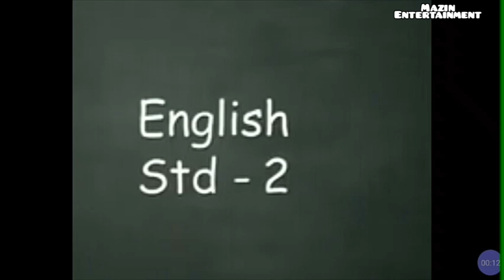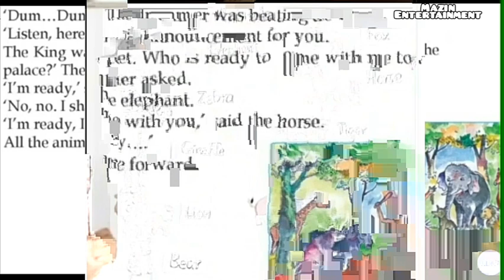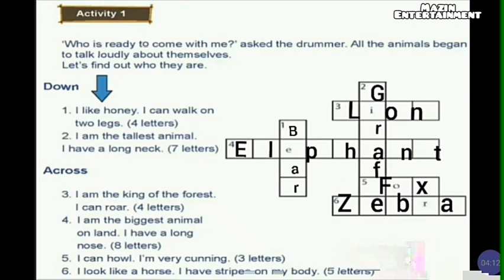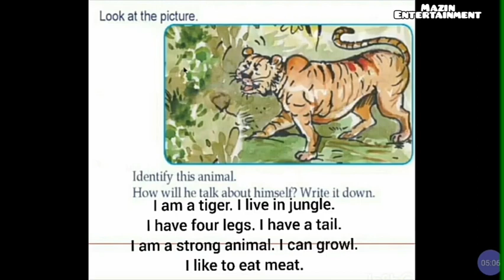VICTERS CHANNEL STD 2 ENGLISH ONLINE CLASS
STD 2 English online class